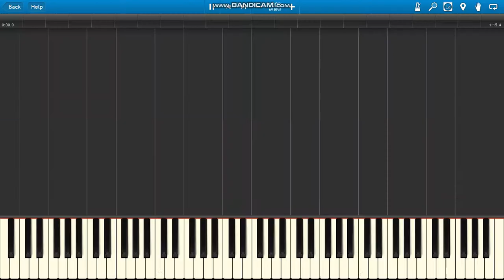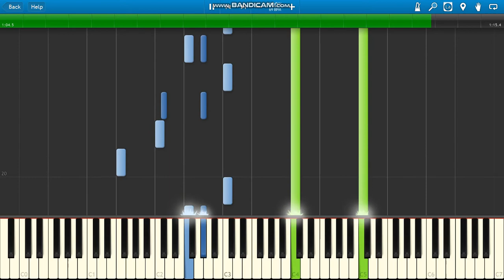Evil Dead The Evil Dead Theme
Roque Banos The Evil Dead Theme piano.